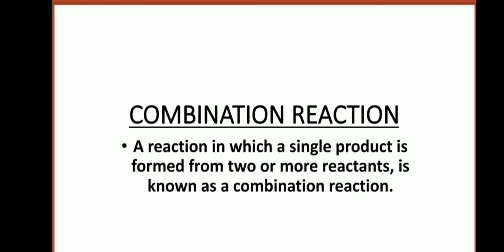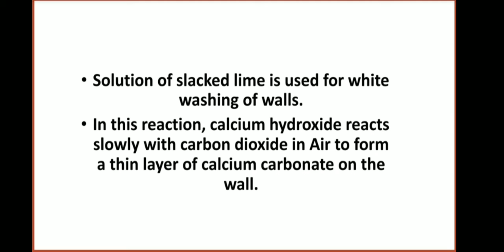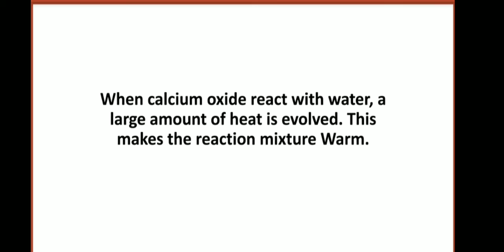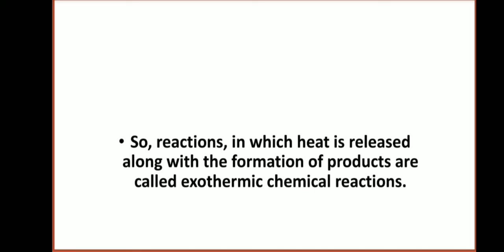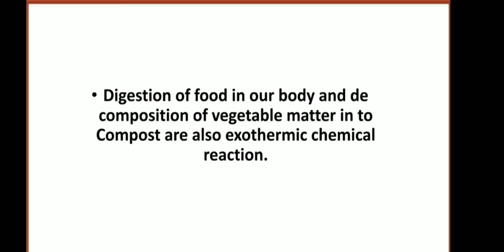cbse, RBSE, chapter 1#class10